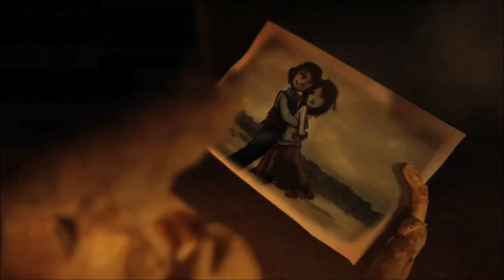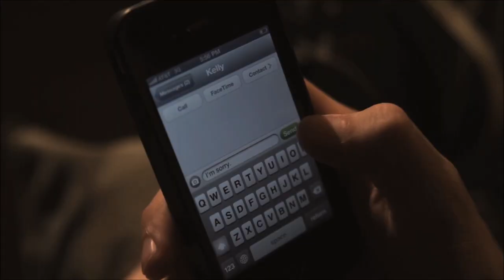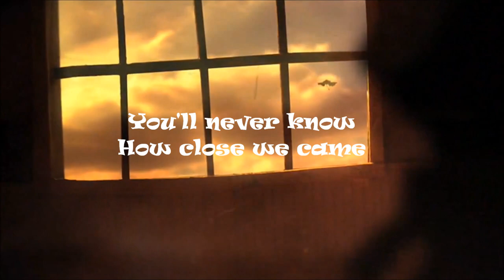( You'll never know ) Offer Nissim Ft_Maya - Inspirational & Motivational Video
You've used and you've lost it all!
HDMV by Tony Nammari